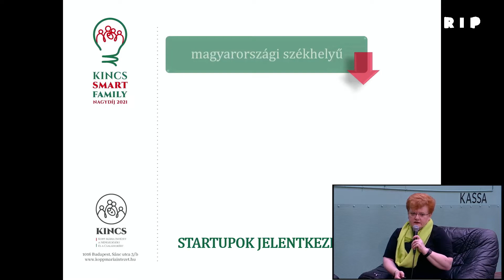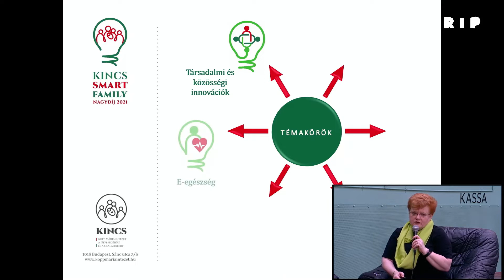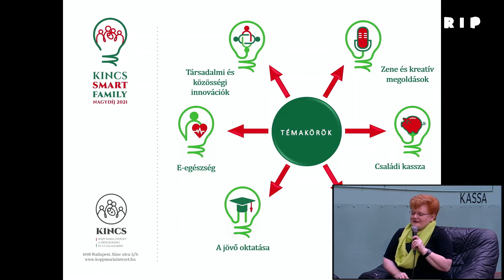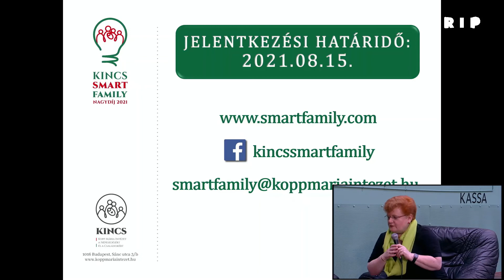Szalai Piroska és a KINCS Smart Family Centrum | Tőkeportál Kanapé Pitch epizód #40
Szalai Piroskát nézőink már korábban láthatták a Kanapé adásában, most viszont már mentorként érkezett hozzánk és az új pályázatukat is bemutatta. Piroska is több területen kipróbálta már magát, mérnöki végzettsége van, de részt vett többek között vállalkozásfejlesztésben, pitch fejlesztésben, továbbá kommunikációs területeken is segített a kezdő vállalkozásoknak, emellett pedig több startup verseny szervezése is az ő nevéhez fűződik.

💻Tudj meg többet Szalai Piroskáról és a KINCS Smart Family Centrum-ról az esemény összefoglalójában: kanape-pitch-a-trip-hajorol-ilyen-volt-a-40-epizod-mentorplatform

💻A teljes beszélgetést nézd meg a teljes videóban!